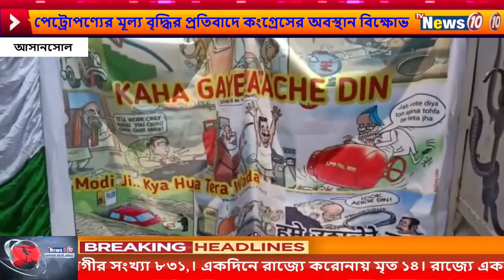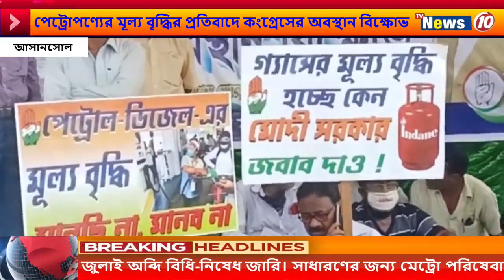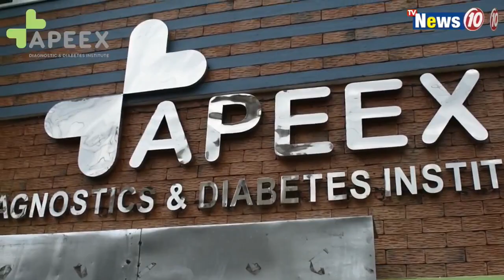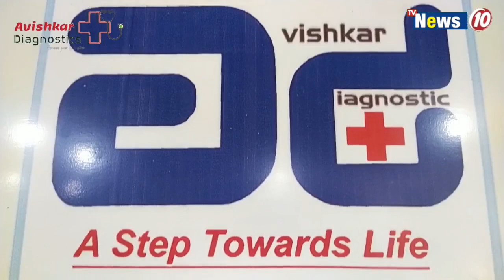পেট্রোপণ্যের মূল্য বৃদ্ধির প্রতিবাদে কংগ্রেসের অবস্থান বিক্ষোভ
Congress protests against the increase in price of petroleum products .